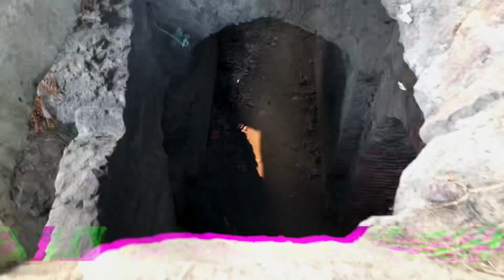Khajane ka kuan || सुरंग दिल्ली से आगरा || चोरों का कुआँ || भारत का खजाने का कुआँ || RSPA World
Khajane ka kuan || सुरंग दिल्ली से आगरा || Most Historian Place || चोरों का कुआँ || भारत का ख़ज़ाने का कुआँ